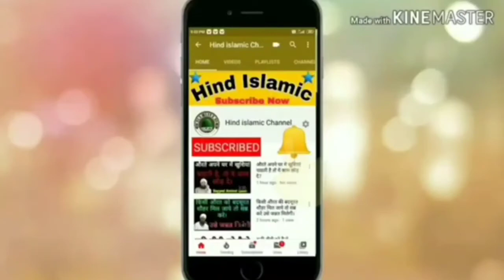Humbistri karne ke baad biwi farig nhi hoti by hind islamic channel